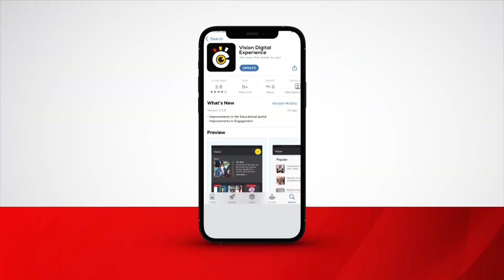Govt directs LCs as census starts